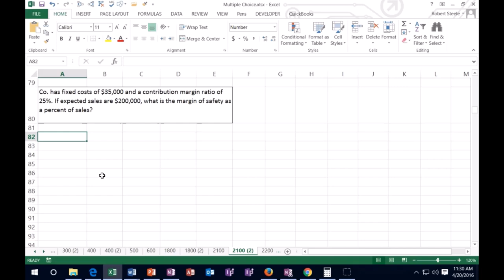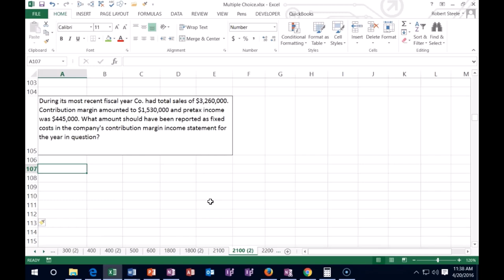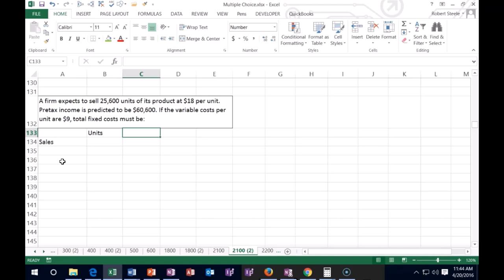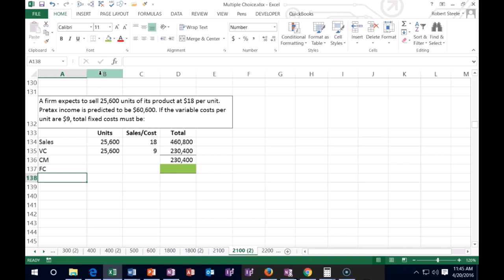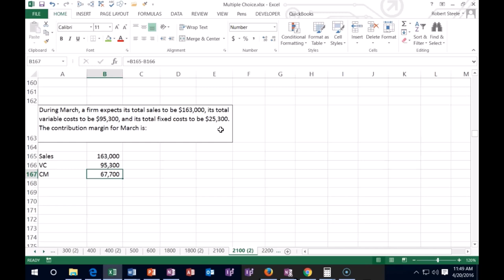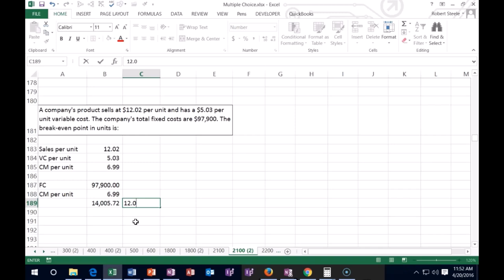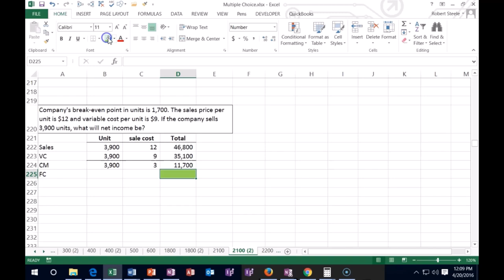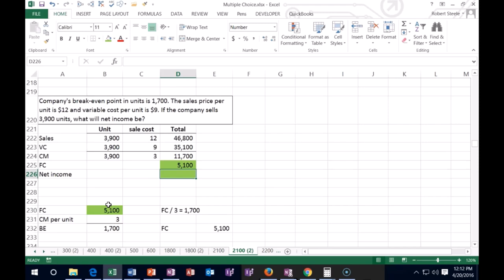Preguntas del examen Costo Volumen Análisis de ganancias 2100.20 Contabilidad Gerencial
Preguntas del examen Costo Volumen Análisis de ganancias
Contabilidad Gerencial